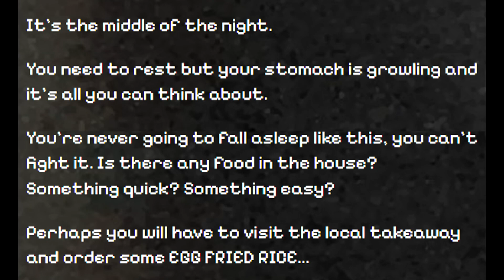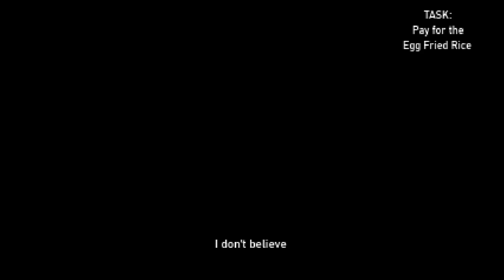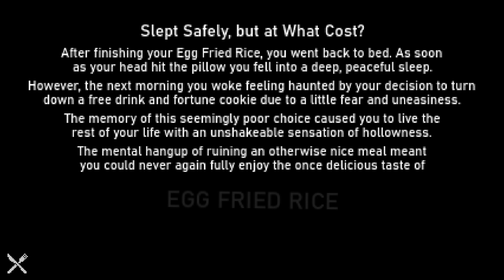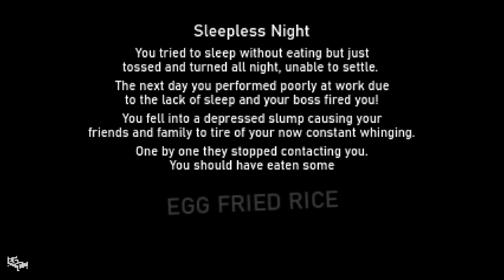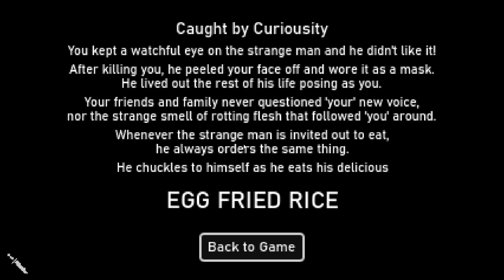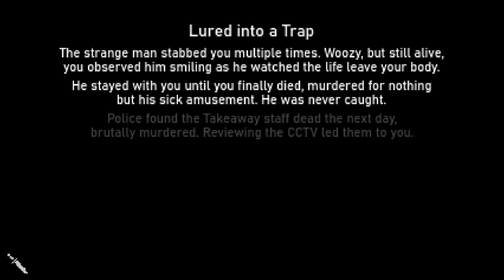HE STOLE MY FOOD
You can't sleep and you're a psychopath who apparently has no food in the fridge and has rotten bread out, so you decide to order some take out... you settle on getting some EGG FRIED RICE.